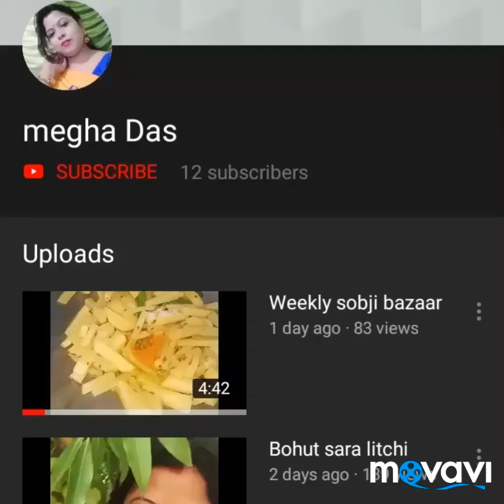Aeta diea kichu banano jak#aeta ki gach # home garden #